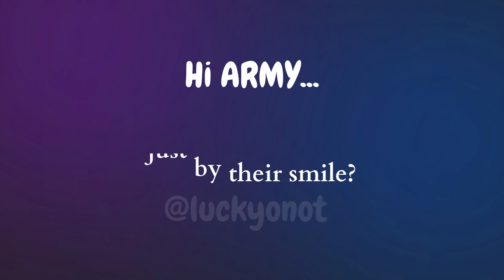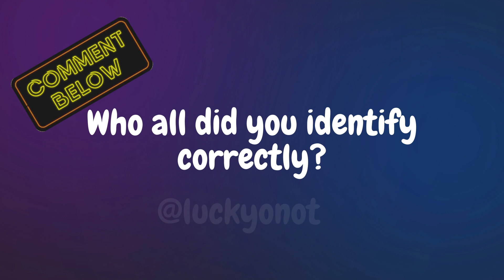BTS 💜 방탄소년단 💜 Special Game... 5 seconds... Identify them by their smile 🫰... Lucky or not!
💜Hello BTS ARMY! 💜

Hope you are ready to play this fun BTS edition of identify them by their smile in just 5 seconds? 💜💜